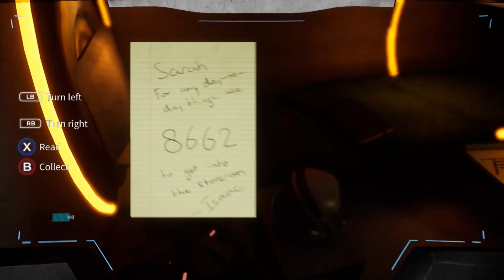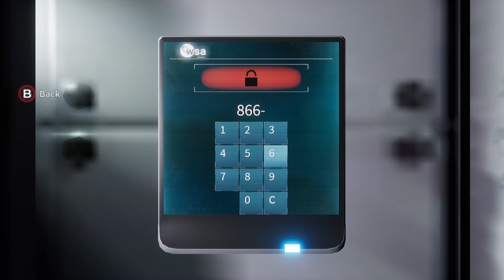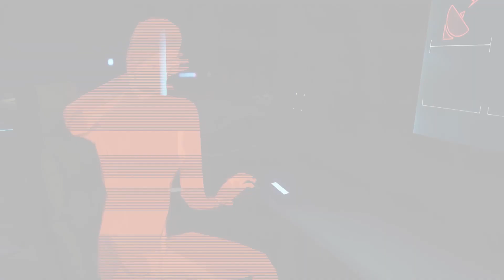What are They up To?? - Deliver Us the Moon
Going through the station, following the trail of Issac and Sarah has become more difficult then expected. Everything is either locked or doesn't have power which basically just means its also LOCKED!!!